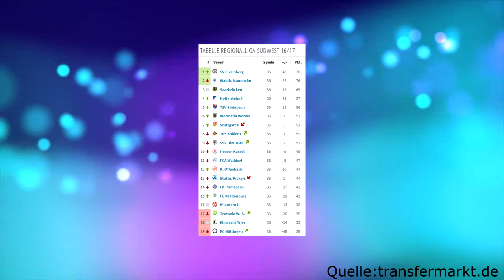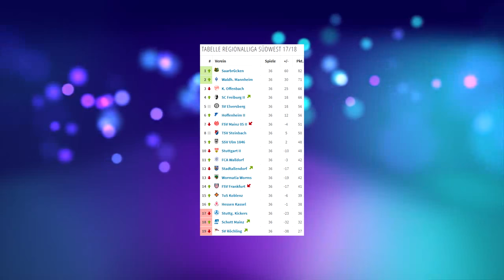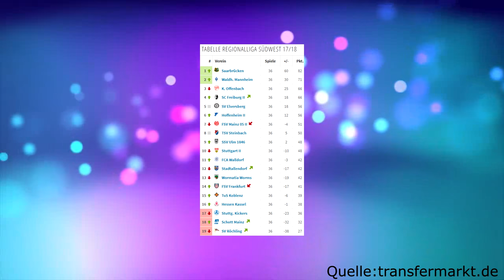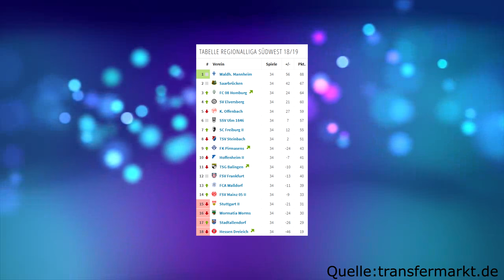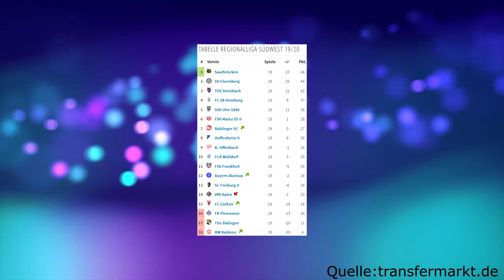DIRK LOTTNER bei Spitzenreiter und Pokal-Achtelfinalist 1.FC Saarbrücken ENTLASSEN?| YannikxFussball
Dirk Lottner wurde als Trainer des 1. FC Saarbrücken entlassen. Sie kam in mehrerer Hinsicht sehr überraschend. Saarbrücken befindet sich auf dem ersten Platz mit zwei Punkten Vorsprung und konnte auch im DFB-Pokal Siege über die beiden höherklassigen Vereine Jahn Regensburg (3:2) und 1. FC Köln (3:2) einfahren. Trotzdem konnte Dirk Lottner damit die Verantwortlichen des 1. FCS nicht überzeugen und wurde entlassen. In diesem Video geht es um die Erfolge, die Gründe und vor allem auch die Hintergründe der Lottner-Entlassung. Dabei bin ich sowohl auf den Standpunkt der Fans, als auch den  der anderen Parteien eingegangen. (In diesem Video konnte ich zufälligerweise aus "nächster Nähe" berichten, da ich glühender Anhänger des FCS bin. Ich habe aber trotzdem versucht, so weit es möglich war, das Video neutral zu gestalten und euch die Entwicklungen zu erklären. Mein Ziel ist es, euch bei der Meinungsbildung in diesem Thema, weitere Informationen zu geben und ein bisschen über den Tellerand der Medien hinauszuschauen.)

Ich würde mich sehr über eine positive Bewertung freuen, sofern dir das Video gefallen hat!
✔ Selbstverständlich könnt ihr mir Verbesserungsvorschläge in den Kommentaren mitteilen!

✔ Fragen könnt ihr auch gerne in den Kommentaren stellen!

✔ Wenn ihr Themenvorschläge für kommende Videos habt, könnt ihr sie gerne jederzeit in die Kommentare schreiben!
by YannikxFussball (2019)